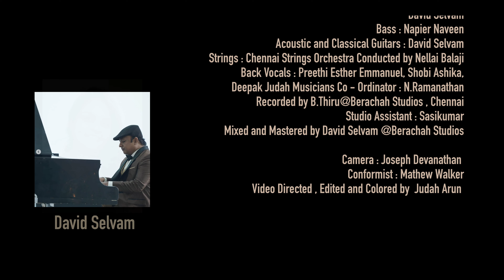IDHAYA THUDIPU|| MADHAN || DAVID SELVAM|| TAMIL NEW CHRISTIAN SONG 2023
Album: Aatrale vol1
Song : Idhaya Thudipu

Written , Composed and sung by Madhan Mosses
Music Arranged , Mixed and Mastered by David Selvam
Video Directed , Edited and Colored by  Judah Arun

Credits
Composed by Madhan Mosses
Lyrics by  Beulah Ruben
Music Arranged and Programmed by David Selvam
Rhythm Programmed by Davidson Raja,
David Selvam
Bass : Napier Naveen
Acoustic and Classical Guitars : David Selvam
Strings : Chennai Strings Orchestra Conducted by Nellai Balaji
Back Vocals : Preethi Esther Emmanuel, Shobi Ashika, Deepak Judah Musicians Co - Ordinator : N.Ramanathan
Recorded by B.Thiru@Berachah Studios , Chennai
Studio Assistant : Sasikumar
Mixed and Mastered by David Selvam @Berachah Studios

Directed and Edited and Colored by Judah Arun
Camera Joseph Devanathan
Conformist Mathew Walker

Idhaya Thudipu is a song that explains one's love towards God and how much He deserves to be loved and adored .

Lyrics :

உமது இதய துடிப்பில் இணைந்து
எனது இதயம் துடிக்குதே
துடிக்கும் இதய துடிப்பில்  - என்றும்
உமது வார்த்தை ஒலிக்குதே !

நிமிடம் கூட விலகும் போது
திரும்பி வரவும் ஏங்குதே!
நிலத்தில் விழுந்த மீனைப்போல
எனது மனமும் துடிக்குதே !

உலக அன்பெல்லாம் - மறையும்
கானல் நீர் தானே
மறைந்ததும் இதயம் - உறையும்
வலியை உணர்ந்தேனே !

ஜீவத்தண்ணீர் உம்மில் கண்டு
தாகம் தீர்த்தேனே
நீரைக் கண்ட மானைப்போல
மகிழ்ந்து நின்றேனே !

எனது ஜீவன் இயேசு நீர்தானே

எனது இதயம் துடிக்குதே !

கண்ணில் நீர் வழியும் - தருனம்
துடைத்து அணைத்தீரே
கால்கள் சருக்கும்போது - கிருபை
தாங்கி நடத்தியதே
கைகள் கோர்த்து நடக்கும்போது
வாழ்வு இனிக்கிறதே
வாழும் காலம் யாவும் உமது
உறவில் நிலைத்திடுவேன்
எனது உறவும் ஏசு நீர்தானே!

எனது இதயம் துடிக்குதே
உமது வார்த்தை ஒலிக்குதே !

திரும்பி வரவும் ஏங்குதே!
நிலத்தில் விழுந்த மீனைப்போல
எனது மனமும் துடிக்குதே !

எனது இதயம் துடிக்குதே !!

Meaning in English :

My heart beats
along with your heartbeat!
Your  word resounds
In that heartbeat !!

Even if I leave you for a minute
I long to come back!
Like a  fish out of water
My heart is beating to get back to you !

Verse 1:
All the love of the world
Is like an  illusion that disappears
It makes me feel the
pain of my heart freezing
I Found the living waters in you
and  quenched my thirst
Like a deer that finds water
I was filled with Joy!
You are my life Jesus !

Verse 2 :
When tear rolls of my eyes
You wipe them and comfort me ..
When my foots slips -
your grace
held me up and led me
When walking hand in hand with you
I will dwell  in your relationship
Jesus is my relationship!